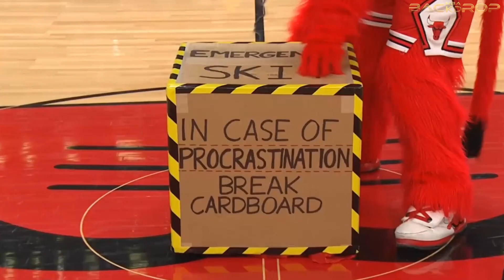BENNY THE BULL | One of Benny's Most Impressive Shows Ever! | December 30, 2019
Watch the Amazing Performance of Bulls Mascot "Benny the Bull" from December 30, 2019.

Information:
- BENNY THE BULL (Chicago Bulls Mascot)
- Milwaukee Bucks @ Chicago Bulls, 12-30-19